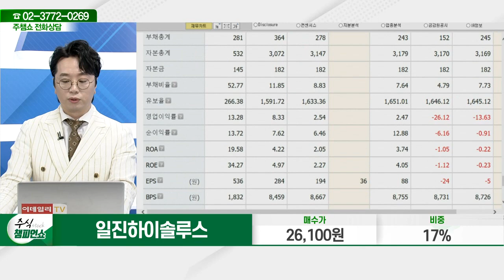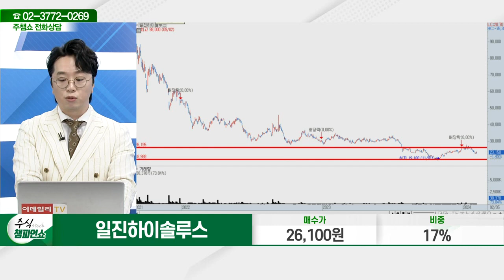일진하이솔루스(271940)_문현진 전문가_종목 상담 (20240205)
2) 유튜브: 이데일리TV 채널›생방송 채팅창